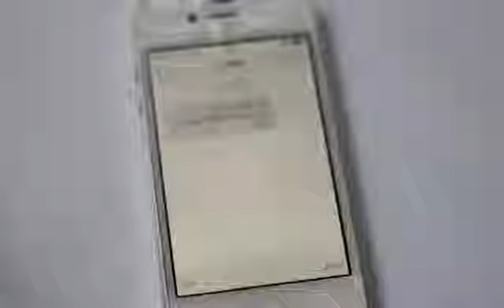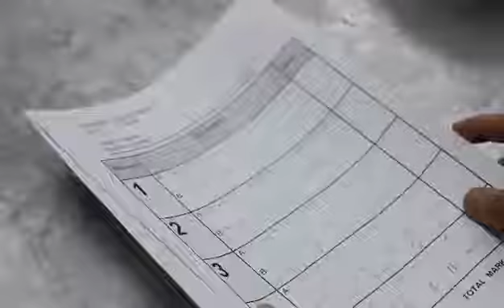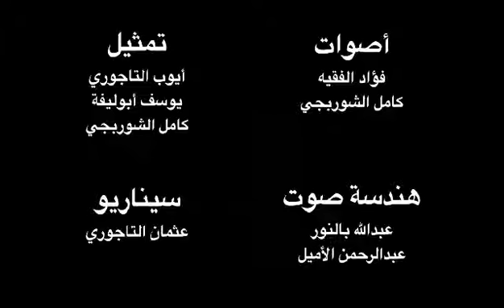لا تتخلى عن حلمك .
لا تتخلى عن حلمك يستحق المشاهده حتى النهايه والنشر
لايف افكت الكليه الاكبر للتنميه البشريه في الوسط العربي